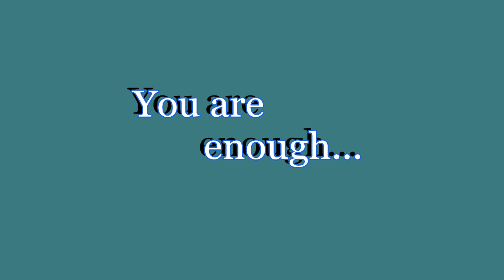EFT Tapping for "I am not.....enough"